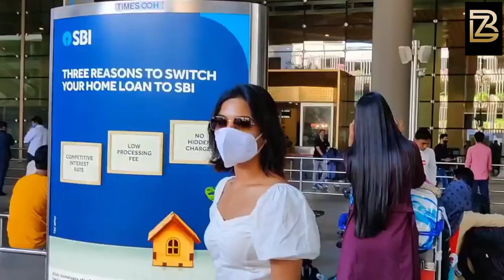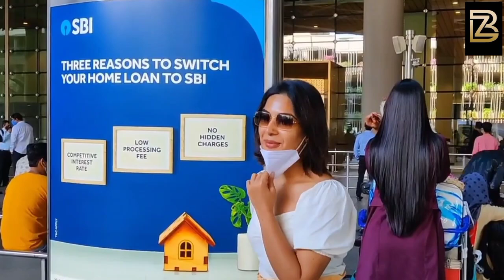Malaika Arora Looks More Fit and Fresh as She Exit from Yoga Session | Latest Yoga Outfit